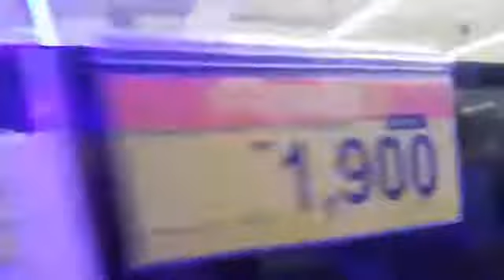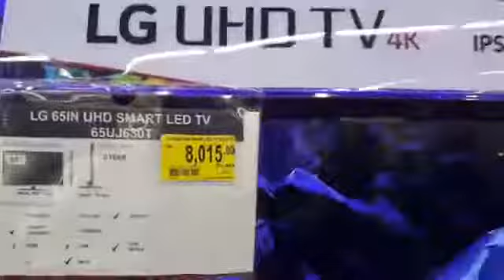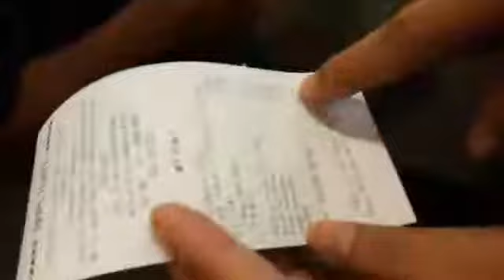貿消部和關稅局展開配合消費稅率調至0%展開突擊行動